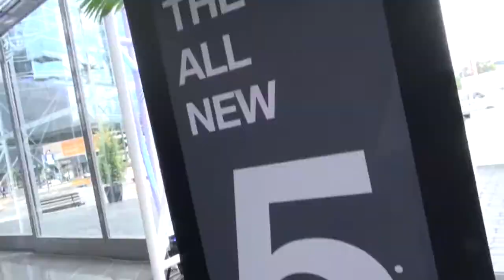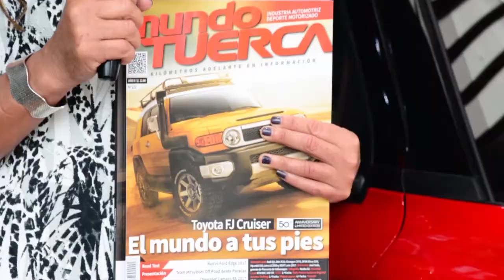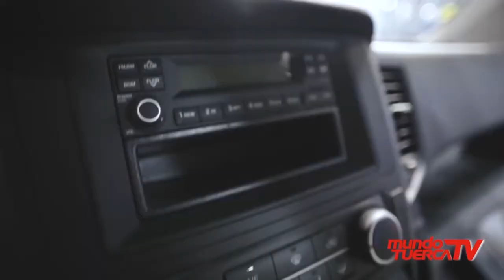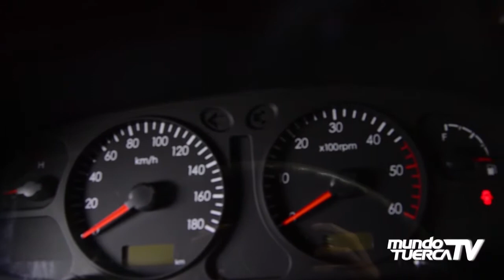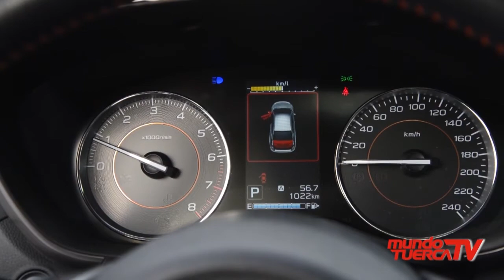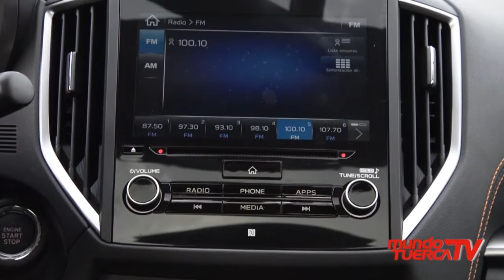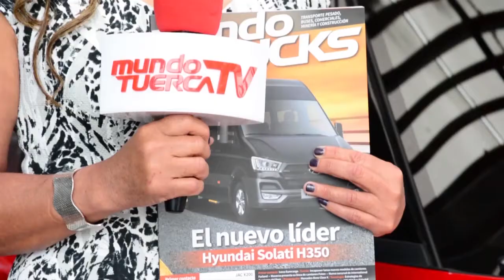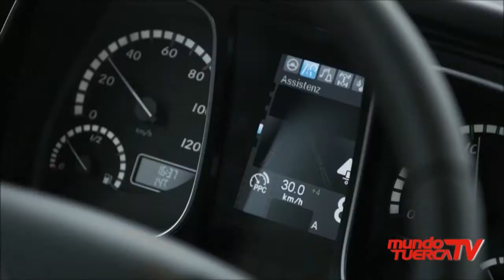PROGRAMA MUNDO TUERCA 21 DE OCTUBRE